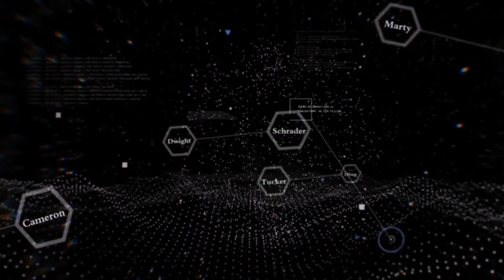Unheard: Voices Of Crime - Launch trailer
Put on your headphones and step back into the past. Use the voices you hear to return to crime scenes, tracking down each individual involved and solving the cases. Can you trust what you hear?